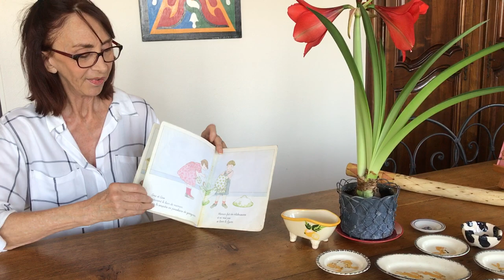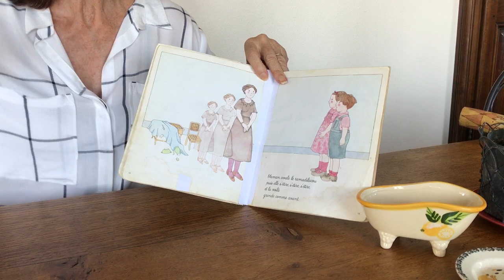"Le Pépin de Babelicot" d'Anne-Marie Chapouton et Annick Delhumeau, Albums du Père Castor Flammarion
Histoire N°43 pour les enfants de l'école maternelle de Conjux 73310